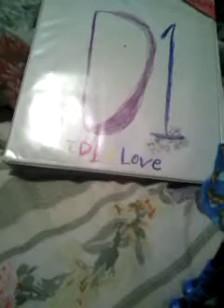bratzillas season 3